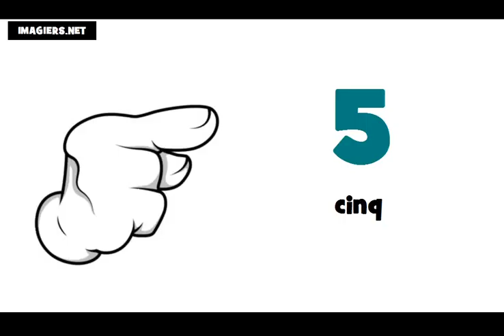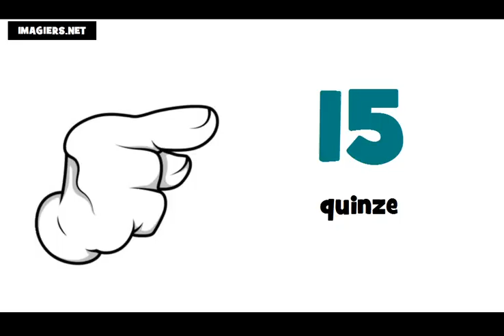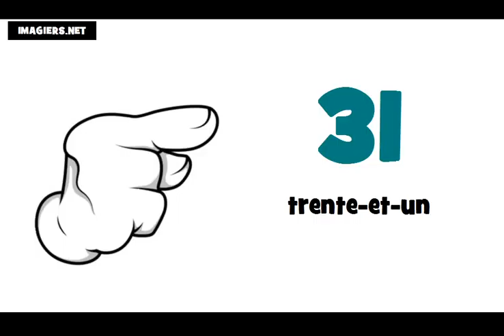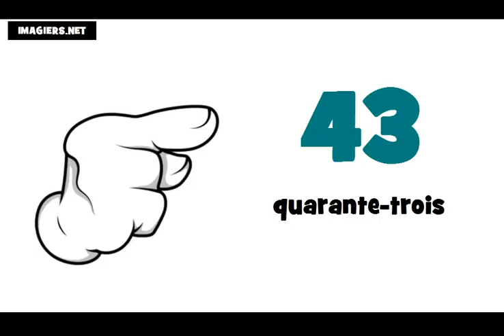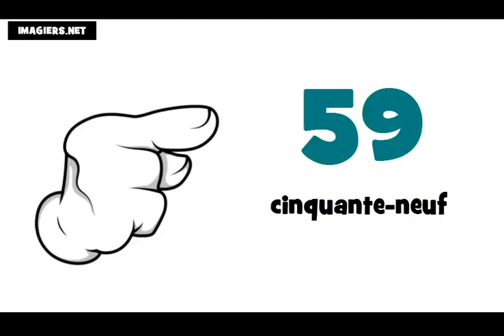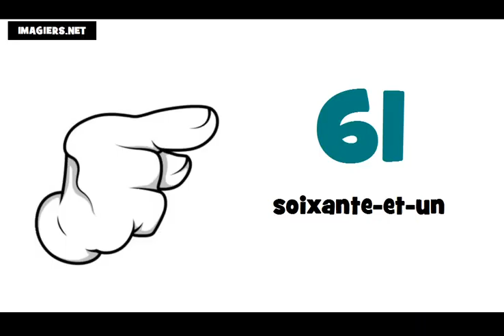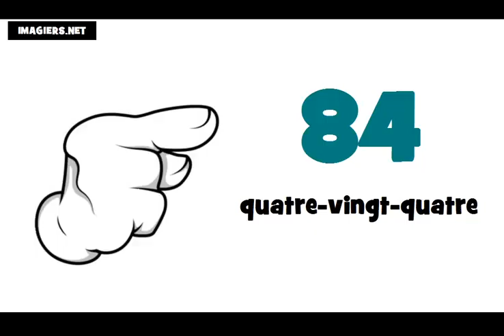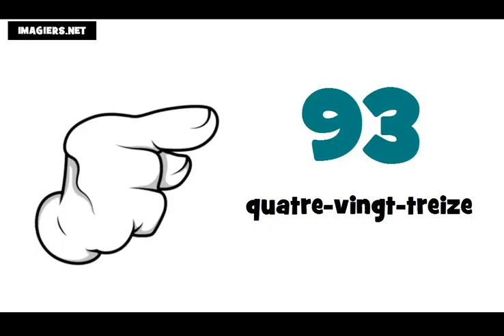Học tiếng Pháp # Các con số từ 0 đến 100